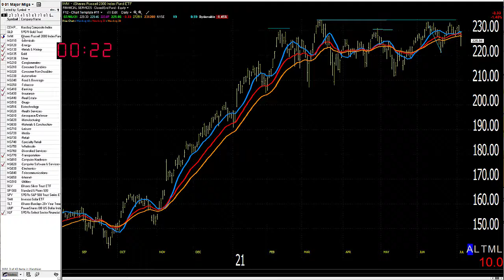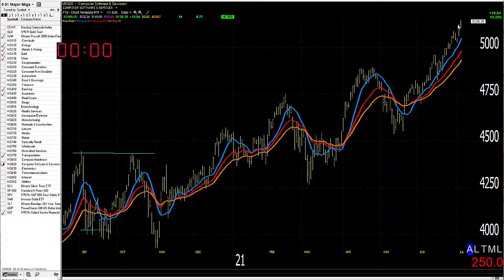07/07/21 Dave Landry's Market In A Minute-Mostly Good, But Continue To PIck Your Spots Carefully